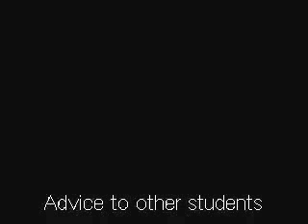Mariam Interview Video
Mariam Interview Video for Multimedia Project